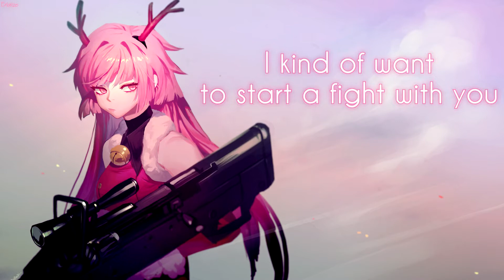Nightcore ・ Say It To My Face || Lyrics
Song : Say It To My Face
Artist/s : Maty Noyes

(Game : Girls Frontline )

(◕ᴥ◕)

I have only uploaded this to share great music with the world.
Thanks.